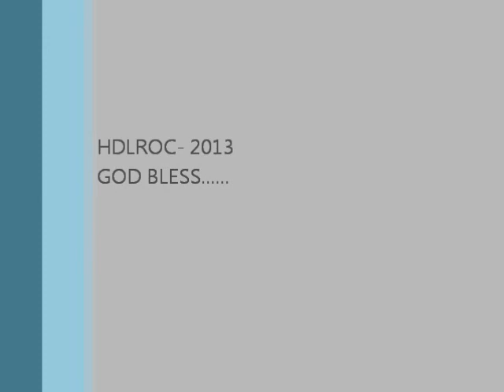Laura Story " God Of Every Story" LIVE @ Glorious Unfolding Tour ,2013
LIVE @ Sagebrush Community Church ,Albuquerque New Mexico